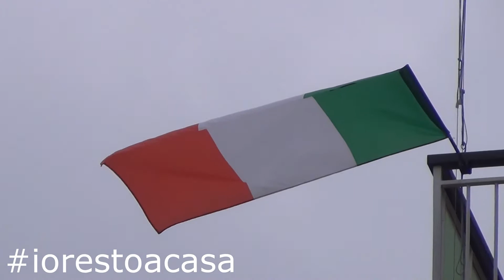iorestoacasa 3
IORESTOACASA NICHELINO.torino DOMENICA 15/03/2020